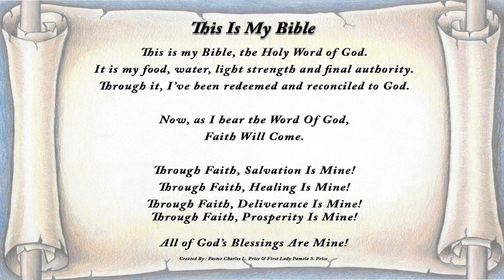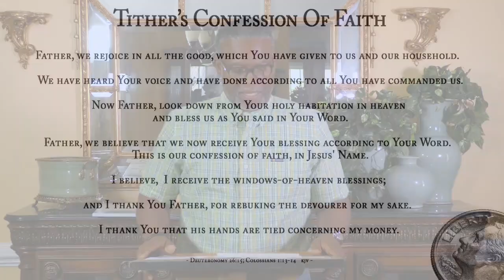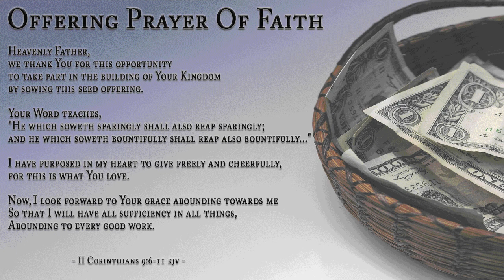The Fig Tree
Join the LEC Family as we hear about "The Lesson Of The Fig Tree".